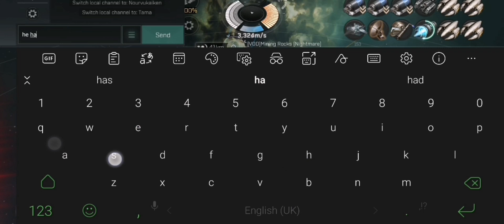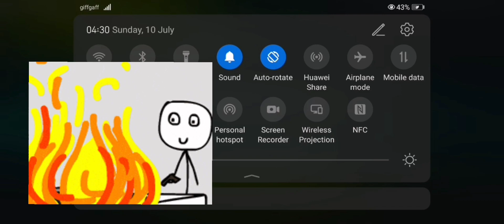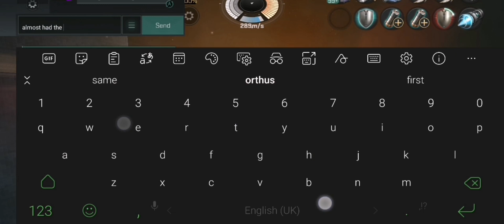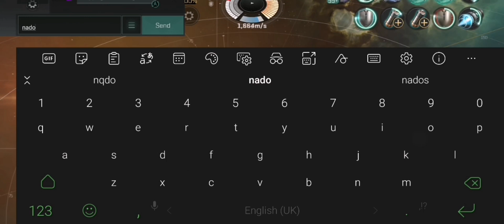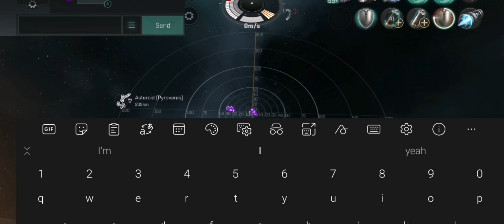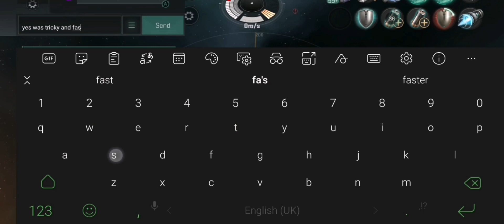Eve Echoes - pvp with Big stink